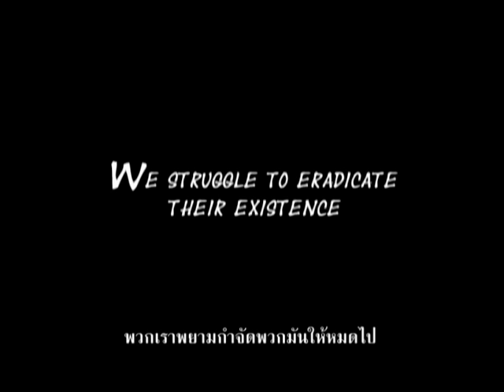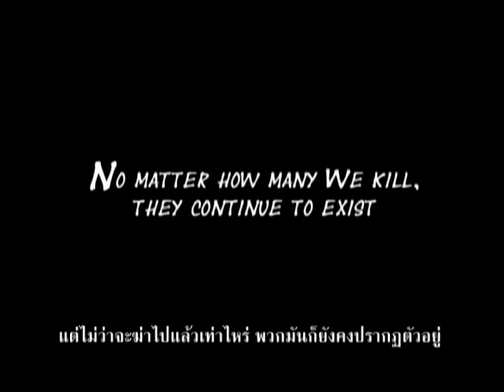SAINT SAVIOUR VS ALIEN (2009) Special OVA [REMASTERED EDITION]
All Saint Saviour movies and OVAs are non-commercial Fan-made work.

This Special OVA focuses on the the battle between Saint Saviour Christopher and the Alien from outer space!

'Saint Saviour' mainstream story :
Every era exists both Good and Evil. Saint Saviours symbolizes the Good protecting us from the Evil Demon Beasts. The fights between the Saviours and Demon Beasts continue to occur generation after another. Check out related stuffs: Saint Saviour : Extreme Encounter (the Movie 2006) and Saint Saviour and the Beast of Ancient City (OVA 2008), all in REMASTERED EDITION.